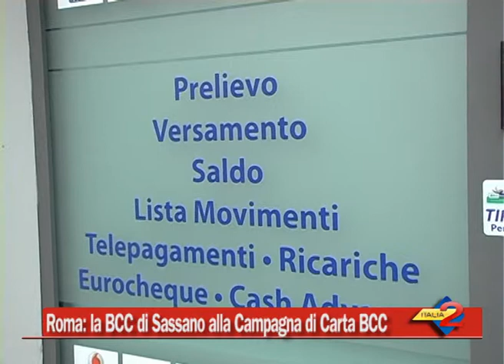Roma, la BCC di Sassano alla Campagna di Carta BCC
Roma, la BCC di Sassano alla Campagna di Carta BCC. 18/10/2014